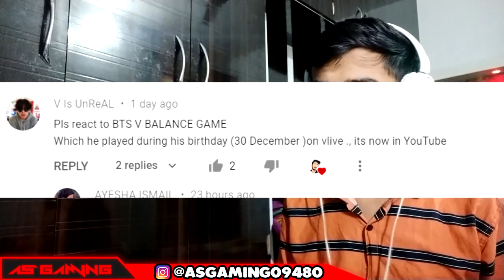(ENG sub) [VLIVE] BTS - V’s Balance Game \ INDIAN REACTION VIDEO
Original Video-(ENG sub) [VLIVE] BTS - V’s Balance Game
By V LIVE channel
indian reacting to bts, , indian reaction video